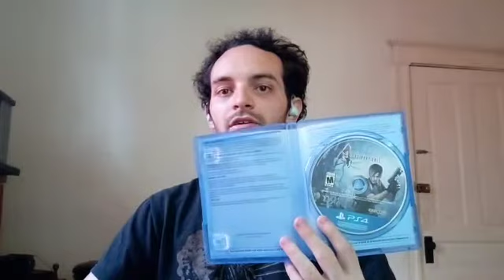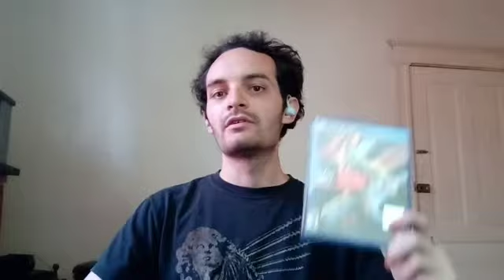PS4 Video Game Collection (Updated)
My PS4 video game collection, Enjoy!